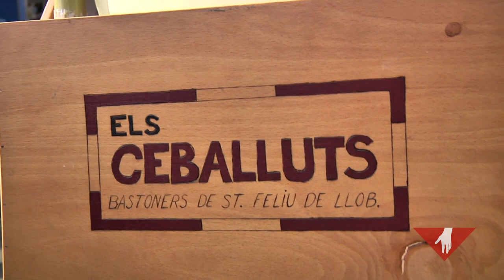Cercavila de bastoners - Festardor.cat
La colla de bastoners "Els Ceballuts" també organitza la seva pròpia cercavila amb colles de bastoners convidades. Descobreix més de la Festa de Tardor de Sant Feliu de Llobregat a